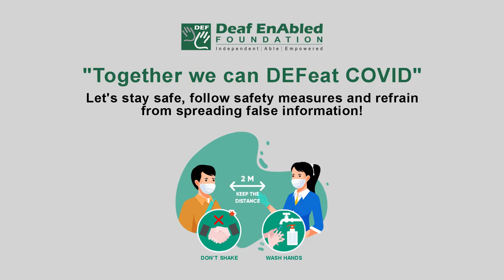Askance (Adverb) Word of the Day for May 6th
Askance (Adverb)

Meaning
To look at or think about someone or something with doubt, disapproval, or no trust:

Example
They looked askance at our scruffy clothes.